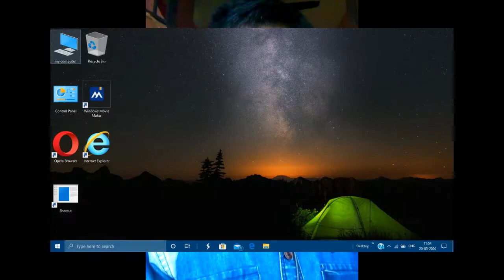Review Of Hp 15-da0xxx Laptop With Windows 10 Education Operating System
Hi
SAROJ KUMAR  Youtuber | Blogger |
Video Topic : Gadgets Reviews Unboxing  & Comparison | Computer | Mobile tips tricks| internet | Tech
Explain | How to tutorials !
Dosto ajj ki is video may apko hp ka Hp 15-da0xxx Laptop ka review karna batunga may is laptop say
hi video editing and uploding thumbnail making isi laptop say karta hu is laptop kay price display
battery backup sab kay bare may batunga aur ham aplogo ko promote bhi karengay to video aplog end
tak dekhyega
our videos
you solved question
Hp
Hp Laptop
Hp Computer
Windows
operating system
Hp India
Laptop
Hp 15-da0xxx
Hp 15-da0xxx Laptop
windows india
Microsoft
Microsoft india
Windows 10 Education
Review Of Hp 15-da0xxx
Disclamer